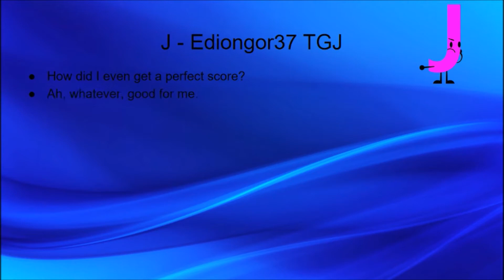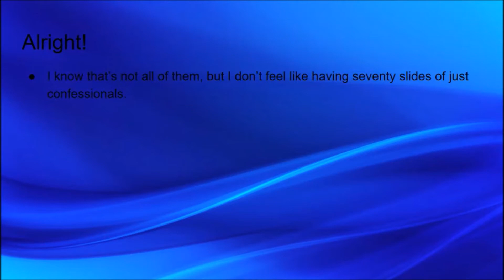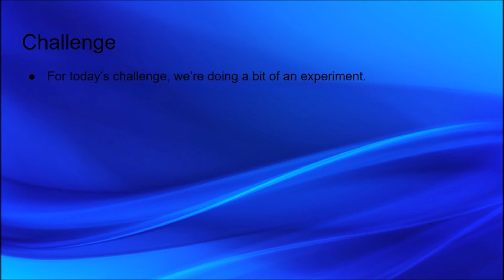Conclusive Clash Redone 2A: [I Wonder What the "Elimination" Button Does]